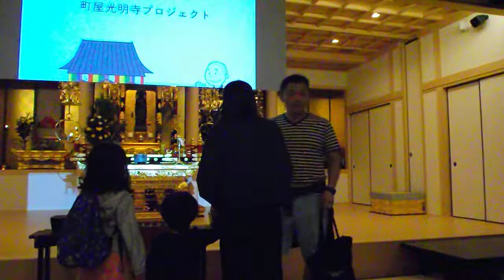DSCF5357町屋光明寺 プロジェクションマッピング 法要20181027お話し